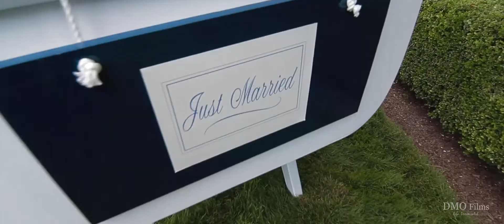Wedding Film Sneak Peek | New Canaan, CT | Sarah + Casey